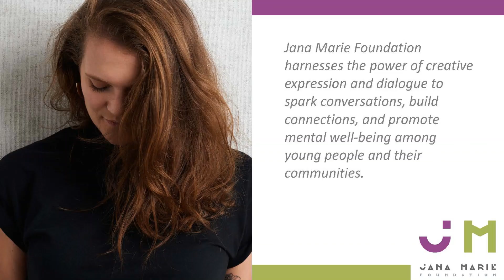The stories behind Jana Marie Foundation and the Philosophy of Hope Concert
The people behind Jana Marie Foundation and the Philosophy of Hope Concert--Marisa Vicere and Al Vicere share their stories during the 2019 concert. Moving stories, a critically important cause, and amazing music-- truly a night to remember! Join us for the 2020 edition, 7pm, Saturday September 12, State Theatre, State College, PA.